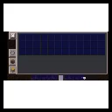14 апреля 2021 г.